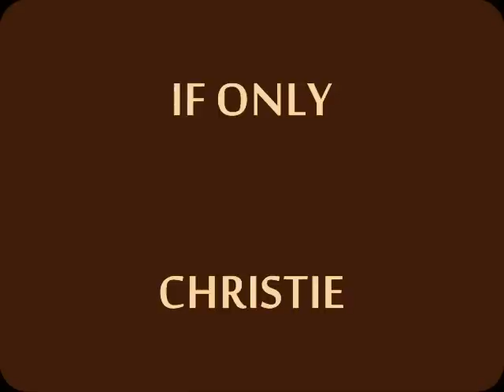Christie: If Only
One of Jeff Christie's personal favourites, this lovely ballad was included in Christie's progressive For All Mankind album.